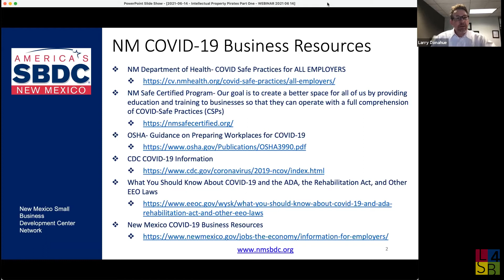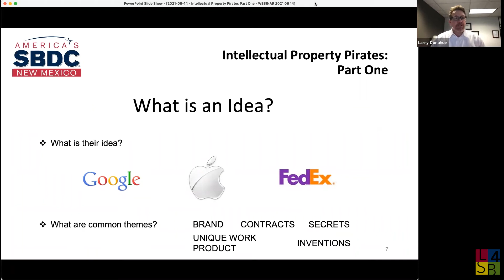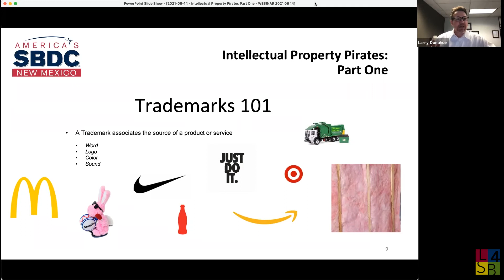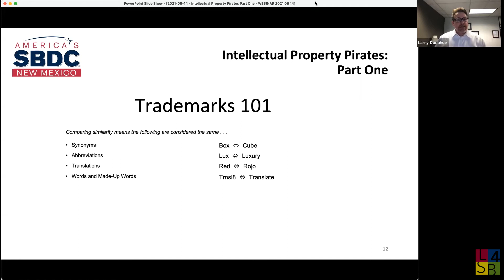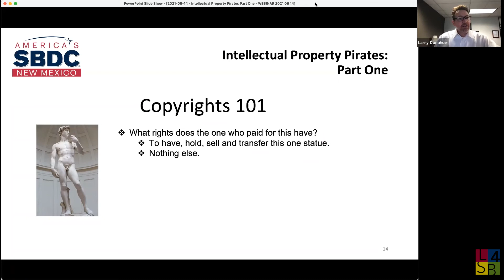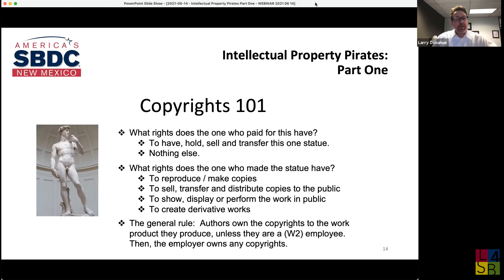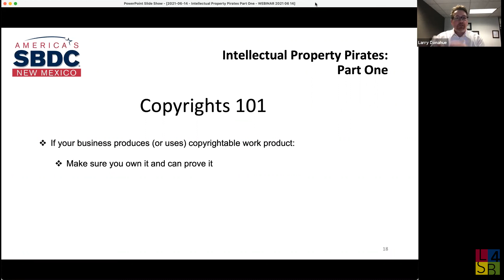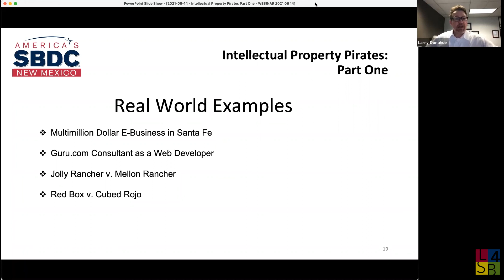Intellectual Property (IP) Part 1: What is IP & Post-COVID Considerations | Law 4 Small Business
Larry Donahue, Attorney and Founder of Law 4 Small Business, presents a detailed exploration of intellectual property (IP) and its critical importance in the post-pandemic world. In this video, we’ll delve into what IP encompasses, how it can protect your business, and the essential aspects of patents, trade secrets, and contracts. This presentation is ideal for entrepreneurs, business owners, and anyone interested in the legal facets of IP, emphasizing its ongoing relevance and necessity in today's business landscape.

This webinar will discuss:
⮞ What is intellectual property (IP) (and what it isn't)
⮞ The different types of IP
⮞ How IP can protect certain aspects of your business
⮞ Importance of IP in a post-pandemic world

💬 Comments: Have questions or need further clarification? Drop your questions in the comments below.